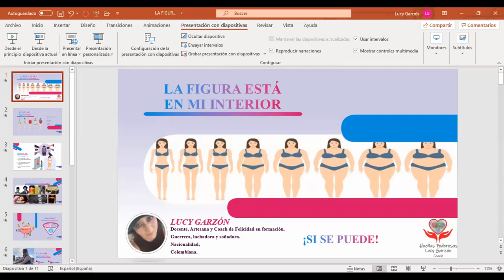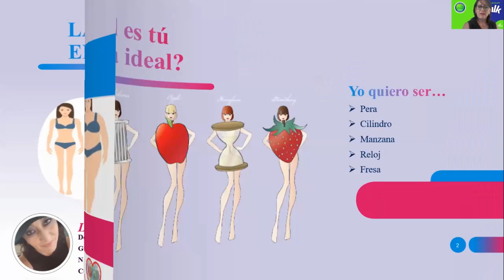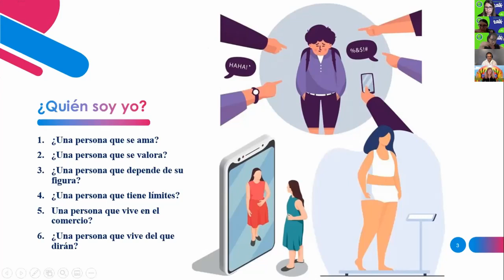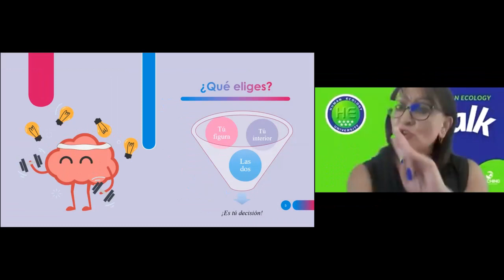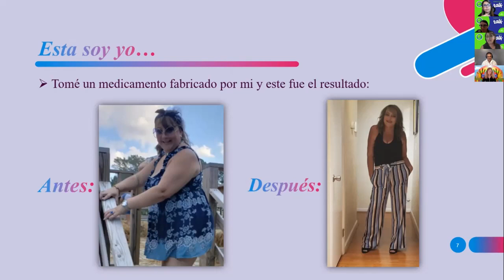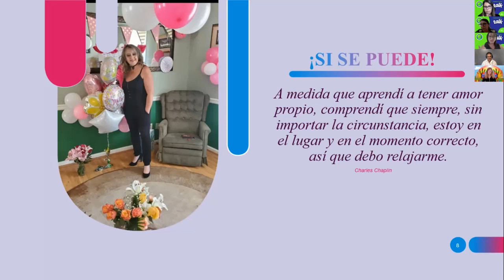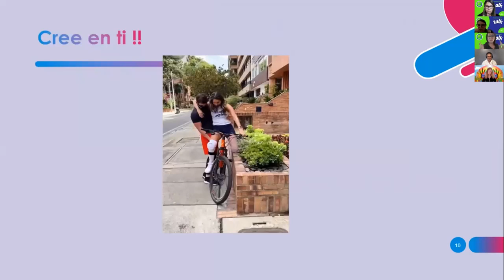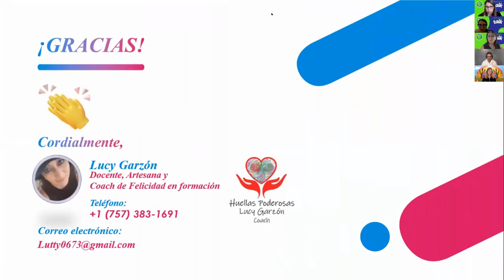La figura esta en tu interior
Lucy Garzón
Coach Profesional, personal y de Vida
International Coaching Human Ecology